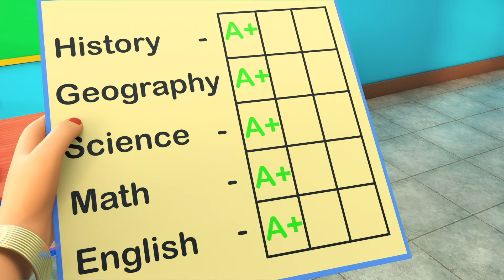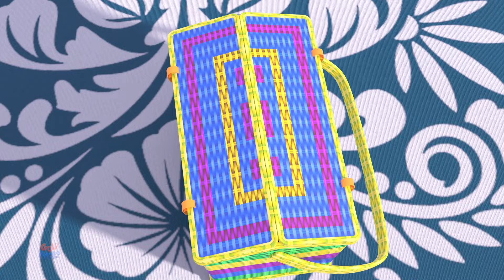Rim Jhim Rim Jhim Barsa Pani, रिम झिम बरसा पानी + More Golu Molu Hindi Poems for Kids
Golu Molu Hindi Nursery Rhymes brings the best Hindi kids rhymes made especially for preschool/kindergarten kids. With a mix of children rhymes and original songs learning always leads to lots of dancing and signing so its all fun!